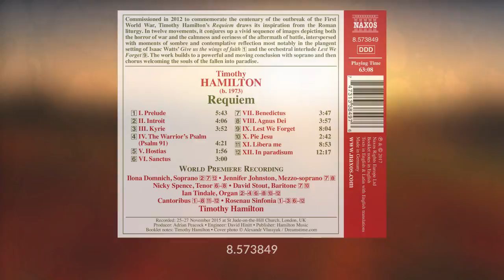[8.573849] HAMILTON, T.: Requiem (Video Trailer)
Commissioned in 2012 to commemorate the centenary of the outbreak of the First World War, Timothy Hamilton's Requiem draws its inspiration from the Roman liturgy. In twelve movements, it conjures up a vivid sequence of images depicting both the horror of war and the calmness and eeriness of the aftermath of battle, interspersed with moments of sombre and contemplative reflection most notably in the plangent setting of Isaac Watts' Give us the wings of faith and the orchestral interlude Lest We Forget. The work builds to a powerful and moving conclusion with soprano and then chorus welcoming the souls of the fallen into paradise.